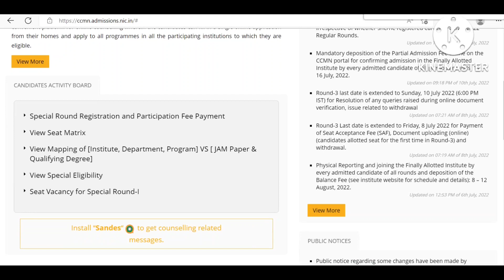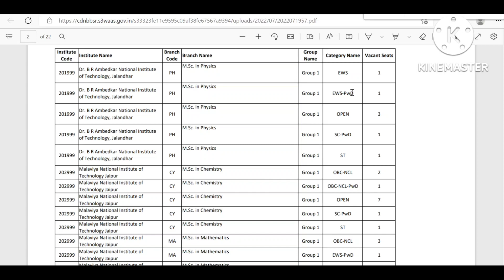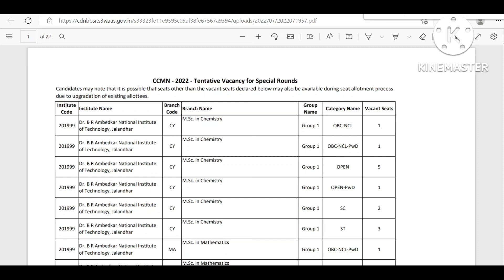CCMN 2022 Vacant Seat Published For Special Round 1 || Watch The Full Video